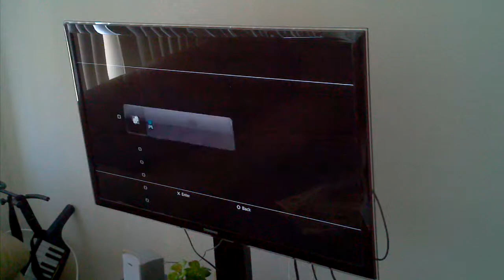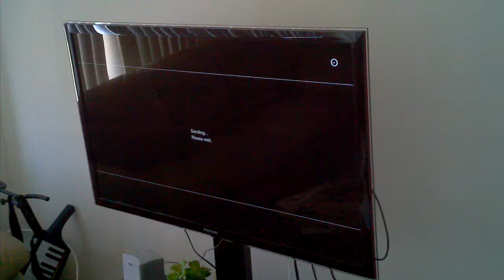Overkill by Motörhead (3 Stars): Expert+ Drums (SuperQuadPhenomPlus: GHWOR Drummer 1) [PS3!]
Here's me playing Overkill by Motörhead on Expert+ Drums in Guitar Hero: Warriors Of Rock for the PlayStation 3. I apologize for using a normal camera rather than my PVR. I'll use it when I redo the song. I'll probably be able to get 4 stars on this song soon enough, but first, I need to get a second Rock Band / Nyko metal pedal so my feet aren't positioned in an off-balance way. I have a music team for anyone who's interested and has at least one Guitar Hero and / or Rock Band game and / or has a friend (friends) who own one of these games that lives near them. The name of the team is SuperQuadPhenomPlus and you're free to give it a like on FB. Aside from having access to the games as well as a PS2 / PS3 / 360 /  Wii console, you need to be able to tell me what time zone you have so I can plan sessions for you, me, and other players accordingly. An endless amount of people may join, but there are only a few slots left for primary members. Secondary members aren't treated differently - it's just that they're our backup if one of us can't play due to a concert, preparation for an exam, community service, etc. Please PM me (make a YT channel if necessary) if you're interested in this. My PSN is ExpertGuitarHero if you want to add me.
I'll automatically return the favor with a subscription to you no matter what your channel is about. Can it be about iOS? Call Of Duty? Computer software? Music games? It doesn't matter! However, don't get too rough on criticism, because I can bite back if necessary. If you feel that my channel isn't going to satisfy your needs, just pretend you didn't even see the video and leave. You'll be missing out on some good stuff, however, because I'm planning to make my channel more diverse and, with the exception of intentional surprise videos, you'll get to see a list of current custom songs / YT videos that I'm working on. As with most YT channels, there are special videos that'll get uploaded when a certain amount of subscribers has been reached on my channel, so don't stop after subscribing to me - get your friends and family members to see it too. Spread the word on your social accounts - do anything it takes to help me get more views, likes, and subscribers.
     Do you enjoy playing on the PS3 / 360? Be sure to check out the PS4 and Xbox One. They're going to revolutionize the way we play forever. Enjoy features like sharing to social networks for almost any game at the touch of a button, PVR recording from the console, cable on your console, calling a friend on Skype and enjoying a movie, using PSVITA-like controls to get through some games (PS4 only), turning on your console with your voice (sadly, I believe this is only for the One), and much, much more. The One starts out at $600 but the PS4 will start at $400. As for accessories and games, the prices stay the same for the most part. If Harmonix decides to continue the Rock Band series and release the new games on these consoles, I'll consider getting the consoles (but I plan to keep my PS3 because I have a lot of premium DLC on it) ASAP. Otherwise, I'll get them after their prices drop down by at least $100. If it's possible, I'll keep my PS4 / One usernames the same so there won't be too much confusion when that question arises. :)